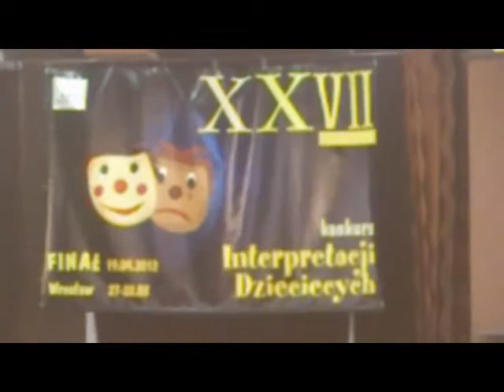Mimi konkurs literacki.mp4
Konkurs odbył się we Wrocławiu 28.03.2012